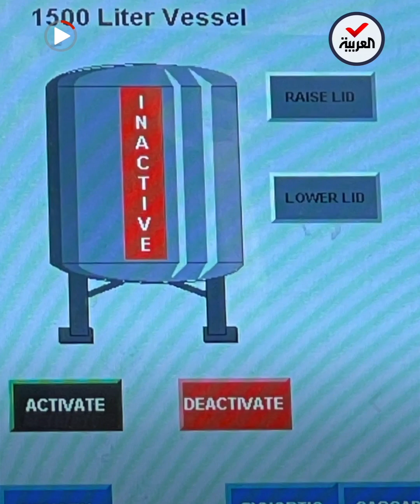باحثون ينجحون في صناعة قهوة في المختبر للمرة الأولى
هل هل ستجربونها؟!.. باحثون ينجحون في صناعة قهوة في المختبر والتي قد تكون يوماً بديلاً عن القهوة التي نعرفها

ـــــــــــــــــــــــــــــــــــــــــــــــــــــــــــــــــــــــــــــــــــــــــــــــــــــــــــــــــــــــــــــــــــــ
تيلغرام
سناب شات alarabiya
تفاعلكم
صباح العربية
بانوراما
العربية الليلة
Live Alarabiya
Alarabiya Live